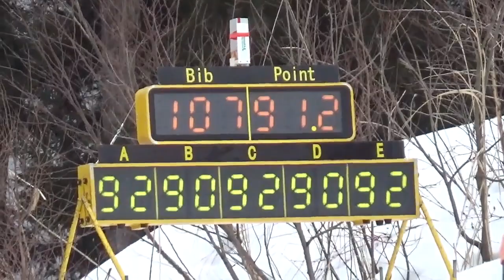甲信越 2020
甲信越予選
昨年
2位
久しぶりでした。